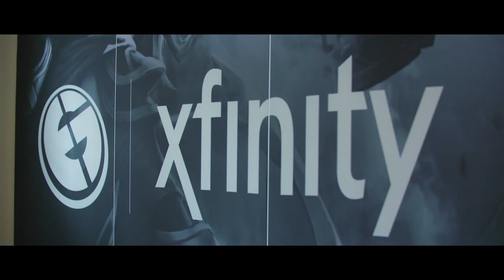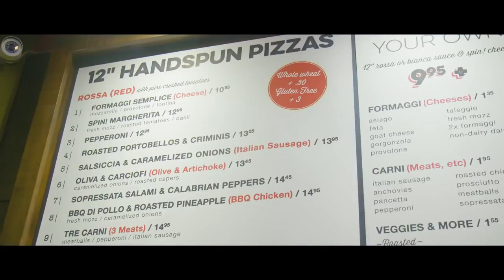Life of a Genius Episode 2 Presented By Xfinity - Team Evil Geniuses